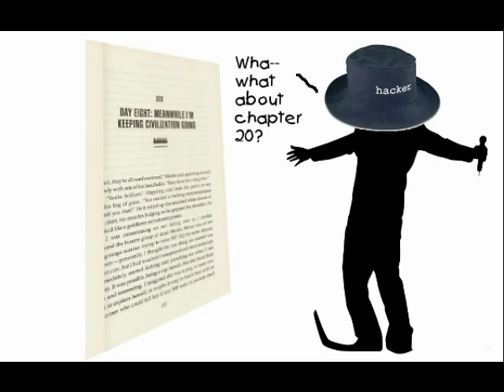The Digital Plague in One Minute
The plot of Jeff Somers' novel The Digital Plague in about one minute.